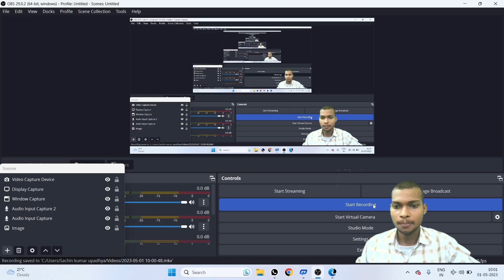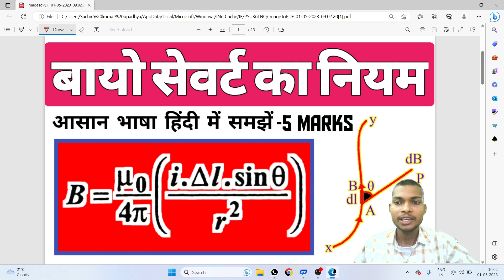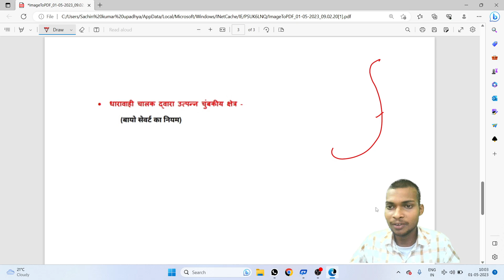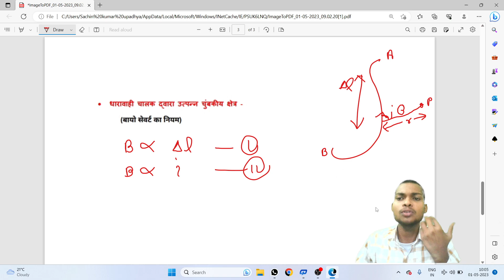बायो सेवर्ट नियम||Applied Physics -II Most important questions||5 Marks fix..😲||Polytechnic Physics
to reach:-

86 patti pratapgarh